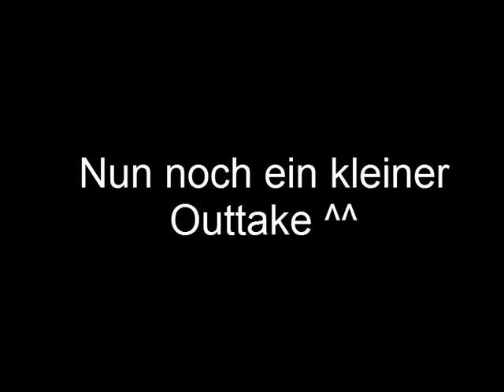Let's Play Together Secret of Mana 2 #43: Zwei mal Klassenwahl